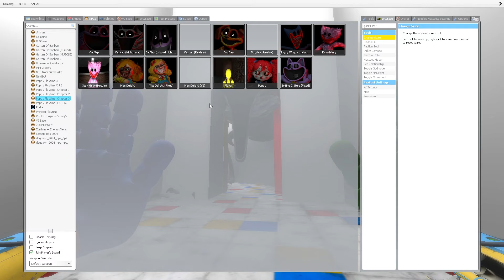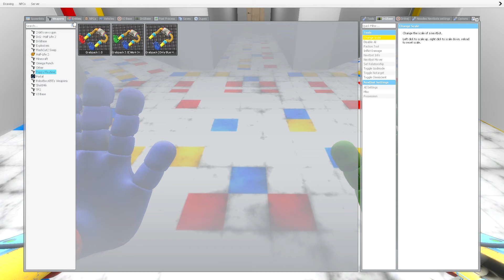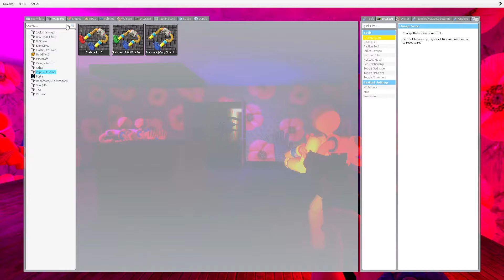[NEW] What if I Become HUGGY WUGGY and Kill PLAYER in Poppy Playtime Chapter 3! (Garry's Mod)